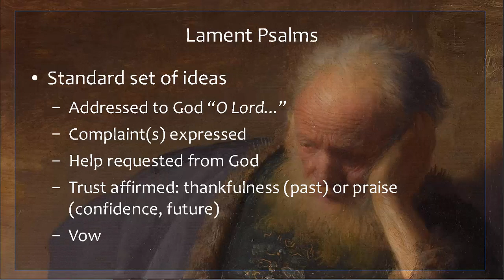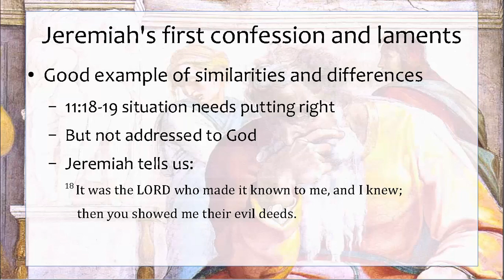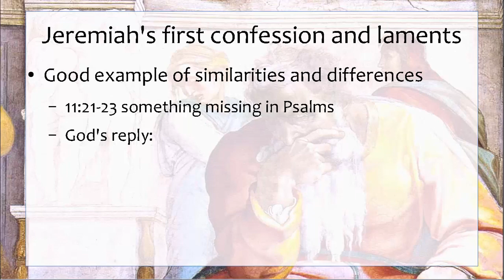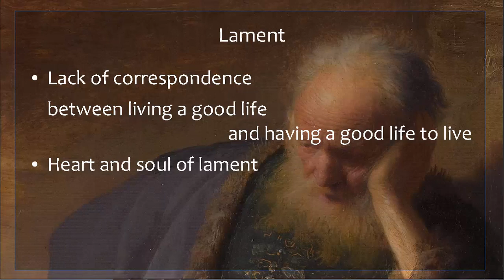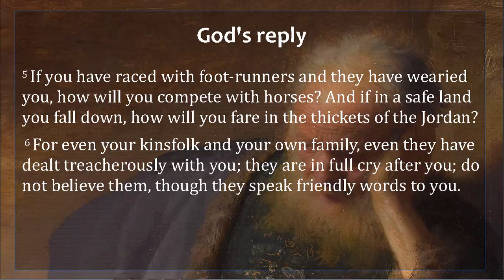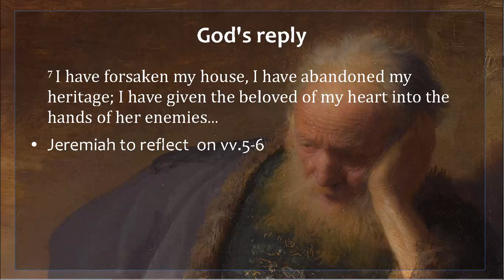Jeremiah’s first confession: Jer 11:18-12:6: Part One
Before thinking about this “confession” we’ll first look at lament psalms briefly. Lament psalms often contain:

    an address (maybe simply “O God” or “O Lord”)
    a/some complaint(s)
    a request for help addressed to God
    the affirmation of trust in God, as thanks for past action or simply as praise and conviction God will act
    a vow to praise God when the crisis has passed (44:8; 80:18).

The first Confession of Jeremiah is a good illustration of both how these speeches are like, and that they are unlike Lament psalms. We will also notice how in Jeremiah the lament-like material works with its surrounding text. The confessions are not a separate part of the book, they are parts of the book. (The next podcast will continue to look at this text, building on this material.)